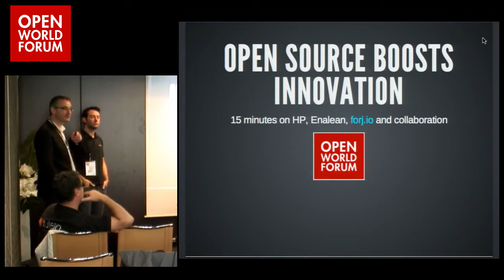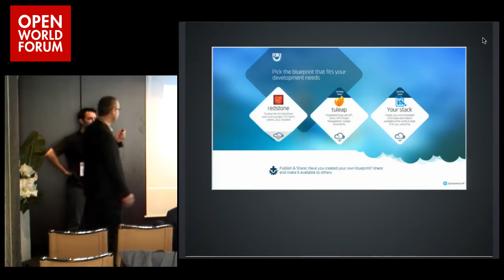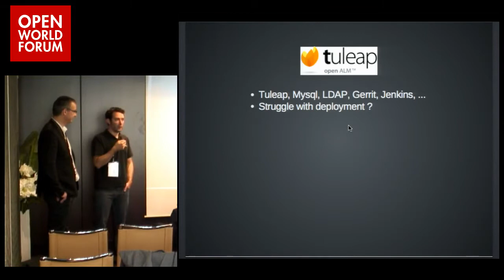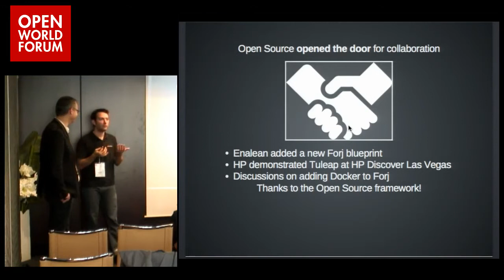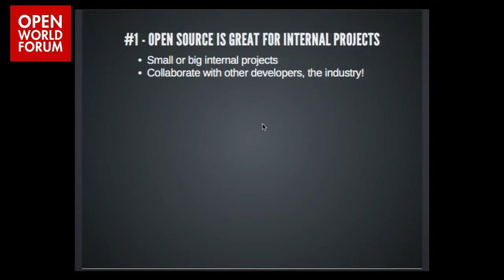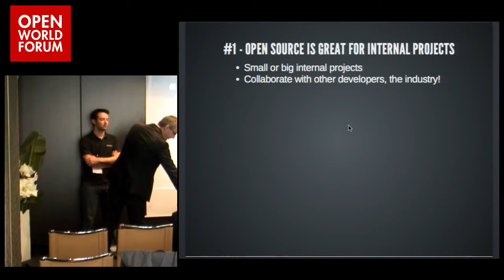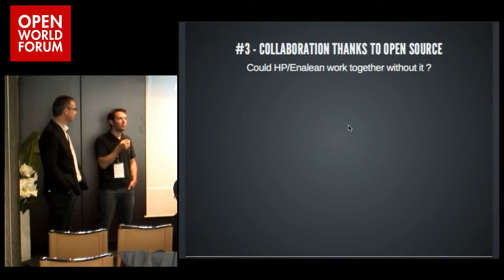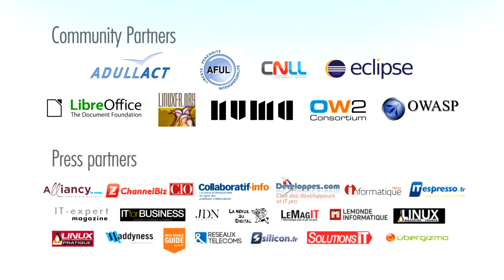FORJ: how an internal need in HP became a larger open source project, with Enalean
Olivier Jacques (HP) / Manuel Vacelet (Enalean)

You have an internal project which you consider releasing in Open Source. Why would you bother? Why investing time and money in an effort which is not your core business? We did it to take control back of our destiny and we want to share our experience.

In this talk, we will share our journey in releasing an internal project - Forj.io - in public Open Source. After a quick intro on what the project is about - powering application development teams with pre-integrated continuous integration and delivery environments from a catalog, we will share the criteria which we used to move forward with a public Open Source approach. We will share our recipes to attract contributors and be able to partner with other companies / big or small, on this very lightweight organization which is an Open Source project. We will share the benefits which we expected as well as unexpected benefits we have already seen. Finally, we'll share 5 practical advices if you want to release your own private project in public Open Source and collaborate with other companies on a project which was solely your own problem before.